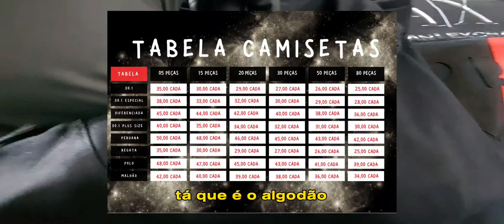🔴FORNECEDOR DE CAMISETAS PERUANAS NO ATACADO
Bem-vindo ao nosso canal! Hoje, vamos mergulhar no mundo das camisas de Pima Cotton e camisas peruanas 40.1, apresentar um fornecedor de camisas peruanas 40.1 no atacado exclusivo que oferece a excelência nesse tipo de tecido peruano. Prepare-se para descobrir por que a camiseta fio 40.1 no atacado são a escolha perfeita para quem busca conforto, durabilidade e estilo. Neste vídeo, apresentaremos a fonte das camisas camisas peruanas 40.1 com elastano, compartilhando informações essenciais sobre suas características únicas.

Começaremos explicando brevemente o que é a CAMISA PERUANA 40.1. Destacaremos suas características distintas, como a maciez excepcional, a durabilidade e a resistência às rugas. Mostraremos imagens de camisas feitas com Pima Cotton e malha 40.1 para que voces possam ter uma ideia da aparência e do caimento elegante dessa camiseta peruana premium.

Sou o fornecedor exclusivo da melhor malha 40.1 penteada, enfatizando sua reputação no mercado e seu compromisso com a qualidade. Destacaremos o cuidado meticuloso que temos ao selecionar os melhores tecidos de malha peruana 40.1 e como isso se traduz em peças excepcionais.

Mostraremos a variedade de estilos e cores disponíveis nas camisas de Pima Cotton, e te responderei se camisa malha peruana 40.1 atacado no bras? Atacado Bras? Bras é o unico lugar que pode encontras camisetas peruanas? A resposta é NAO, sou o melhor fornecedor de camisas peruanas no atacado e todo tipo de roupa masculina no atacado. Desde camisas casuais até modelos mais formais, haverá opções para todos os gostos e ocasiões. Exibirei imagens de diferentes estilos de camisas peruanas pima cotton 40.1 para que voces possam apreciar a versatilidade desse tecido premium maravilhoso.

Destacaremos os benefícios exclusivos da Pima Cotton 40.1 para camisas, e tambem as vantagens em adquirir camisetas peruanas com elastano. Falaremos sobre a respirabilidade do tecido, sua capacidade de absorver a umidade e a sensação agradável ao toque. Também abordaremos a durabilidade da camisas 40.1, garantindo que as camisas permaneçam bonitas e confortáveis ​​por um longo tempo.

Destacaremos o conforto incomparável que a camisas de Pima Cotton fio 40.1 proporcionam. Mostraremos como o atacado gringa 40.1 tecido se adapta suavemente ao corpo, proporcionando um caimento perfeito e uma sensação de leveza. Depoimentos de clientes satisfeitos serão incluídos para ressaltar a experiência de uso dessas camisas de alta qualidade.

Explicaremos como cuidar adequadamente das camisas 40.1 penteada para garantir sua longevidade. Daremos dicas de lavagem, secagem e armazenamento, enfatizando a facilidade de manutenção desse tecido excepcional.

Esperamos que este vídeo te mostre o melhor fornecedor de camisetas peruanas e o por que as camisas peruanas fio 40.1 são uma escolha inteligente para quem busca estilo e conforto. Não deixe de conferir nosso fornecedor exclusivo de camisas de Pima Cotton peruanas 40.1 para desfrutar da excelência desse tecido luxuoso em seu guarda-roupa.